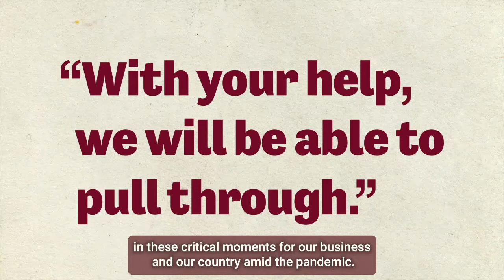Love in Action - Give for Greece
See your love in action through IOCC, working to help small businesses in Greece as they work hard to recover from years of deep recession. To support these programs and many more serving those in need, And thank you!